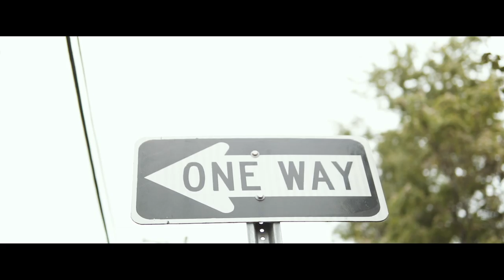Kiing Jupiter - "Karma" ( Official Music Video )